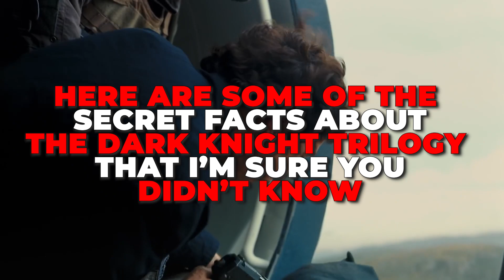The Dark Knight Trilogy SECRETS Fans DIDN'T Know..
Welcome back to Screen Scope today on the channel we're going to be talking about The Dark Knight Trilogy SECRETS Fans DIDN'T Know.. if you're excited to learn more about this then make sure you watch the whole way through because you don't want to miss the details we have for you!